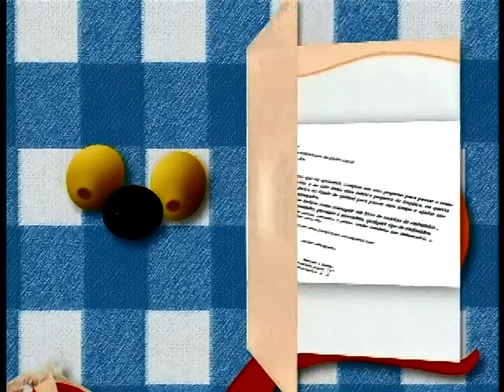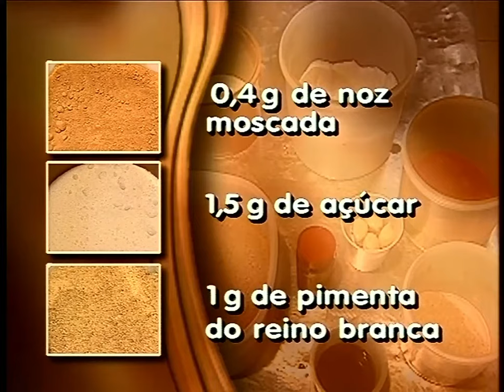Globo Rural - Receita de Linguiça de Porco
Reportagem do Globo Rural exibida originalmente em dezembro de 1999 e aqui extraída da compilação "Cozinha da Fazenda".